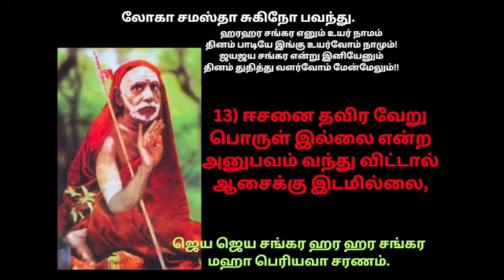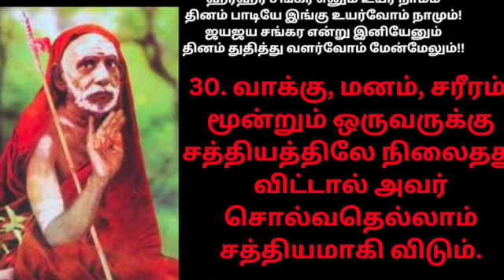காஞ்சி காமகோடி மகான் மகா சுவாமிகளின் சொற்பொழிவுகளிடமிருந்து எடுக்கப்பட்ட ஆன்மீக பொன்மொழிகள்.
anmegam # pon moligal # devotional periyava # kaanchipuram# kamatchi#god divine # spritual#maha periyava#positivity # powerful pon moligal # kachi kamacoty ponmoligal